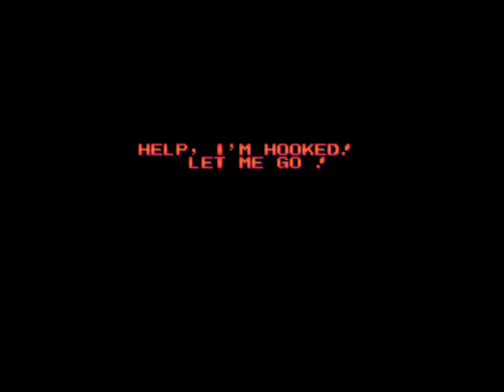Hook (Arcade) Full Playthrough with cheats @ 720p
Welcome back with more Arcade Longplays with cheats!!
Today's game: Hook! Based on the movie under the same name developed and published by Irem in 1992.

Plot:
Hook is a side-scrolling, weapon based beat'em up, based on the movie with the same title. Up to four players control Peter Pan or one from the Lost Boys: Ace, Pockets, Thudbutt or Rufio, fighting against Captain Hook and his pirates. Gameplay is similar to other games, like Golden Axe - the heroes go to the right, and kill enemies with their weapons and magic.

Source: Moby Games

NEW! I have PSN ID. Add me: BRGKasumi772021

Channel's Rules:
1.Respect each other's comments!
2.No foul language allowed in my channel in any way.
3.NO Spam!
4.Any requests can be made through comments or in the Community Posts section.
5.All comments will be held for review from now on.
6.Violators will be banned permanently from commenting on my channel.